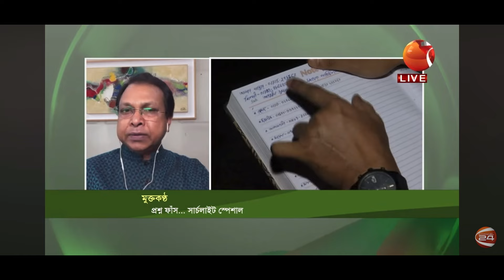প্রশ্নফাঁস নিয়ে চ্যানেল ২৪-এ,পিএসসির চেয়ারম্যানসহ সবাইকে সন্দেহের তালিকায় আনা দরকার